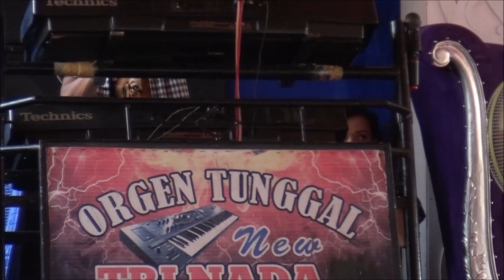Komplimasi DUTMIX OT. Trinada Music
WA3 Studio